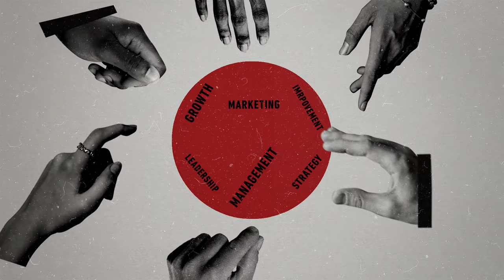OFFICIAL TRAILER | UNCHARITABLE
UNCHARITABLE is a timely and crucial documentary that uncovers the realities of philanthropy and introduces a radical new way of giving. In an emotional call to action, this powerful film demands that charities be freed from traditional constraints so that they can truly change the world.